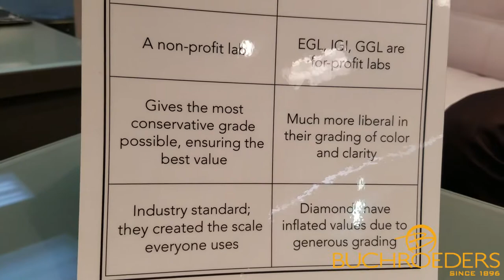Why the Gemological Institute of America is the BEST at Grading Diamonds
Today we have Devin at Buchroeders explaining why the GIA is the best at grading diamonds when compared to other diamond grading labs. Have any more questions? Stop by Buchroeders and ask for Devin!